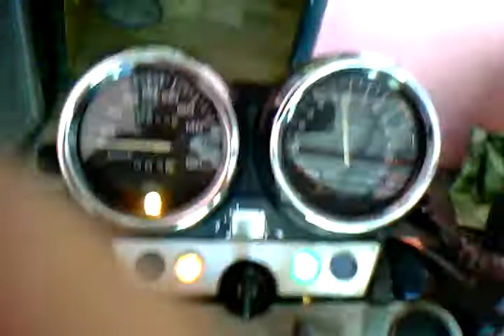Honda Hornet with H4 white headlight, micro turn lights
Missing my Honda Hornet, just found this old video, i replaced turn lights and head light bulb